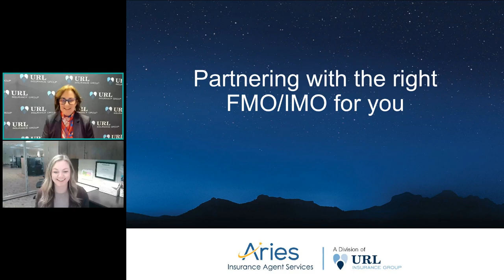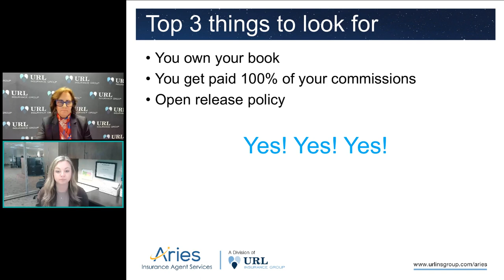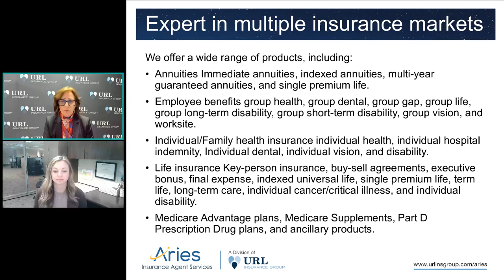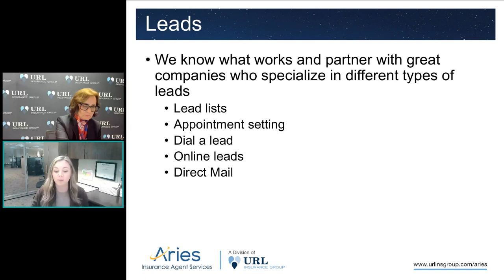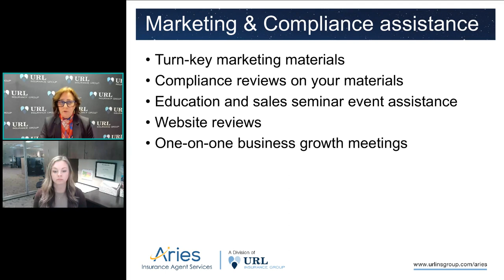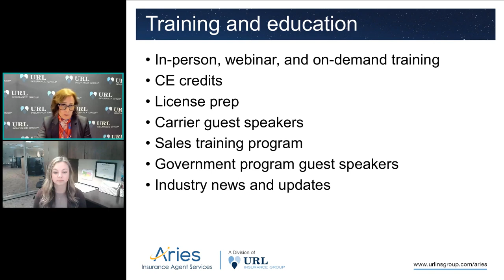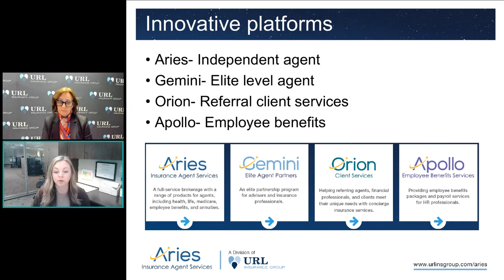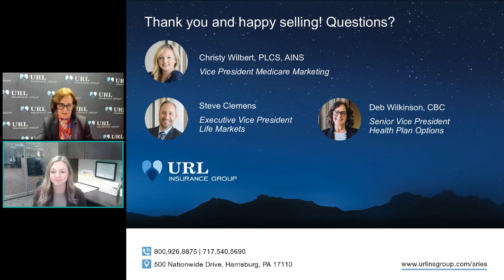Partnering with the right FMOIMO for you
Join URL and their Leadership team to discuss what boxes your FMO/IMO should be checking off and what URL has to offer you.